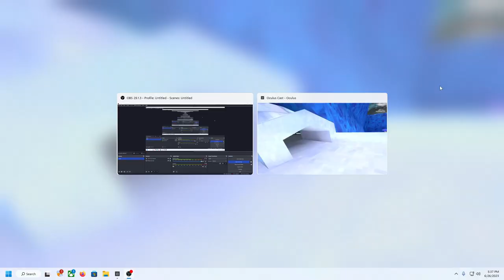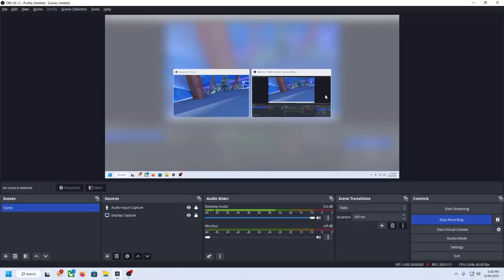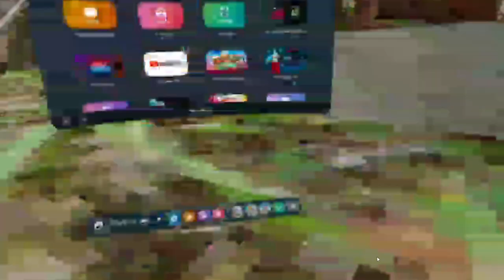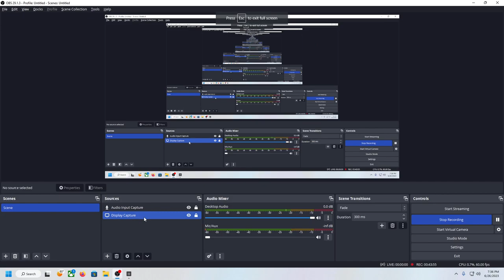Gorilla Tag and Roller Coaster, a ™Lil G production.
Glenn playing games on his Oculus!